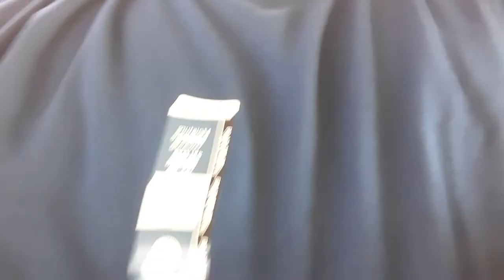New wardrobe! Wow